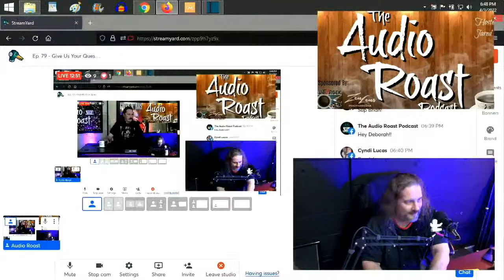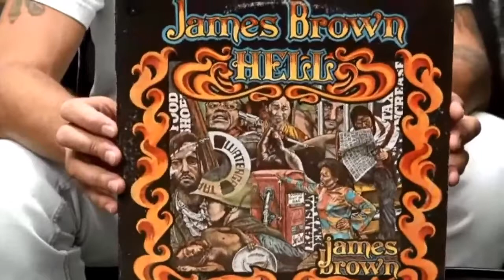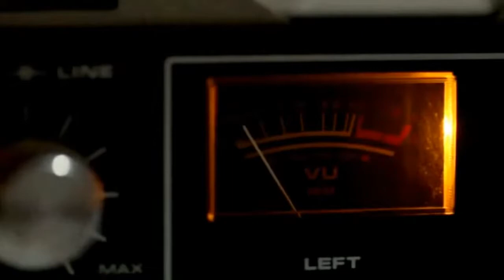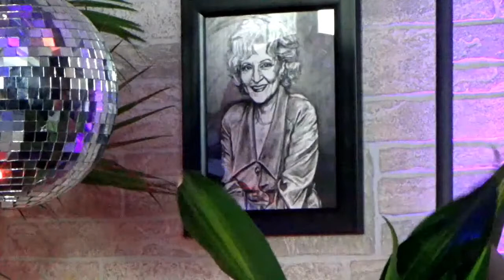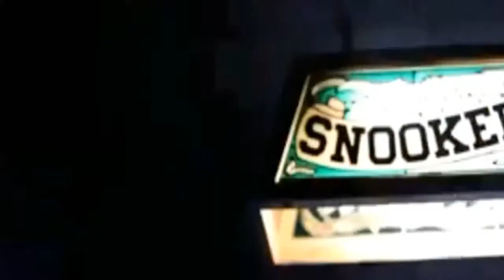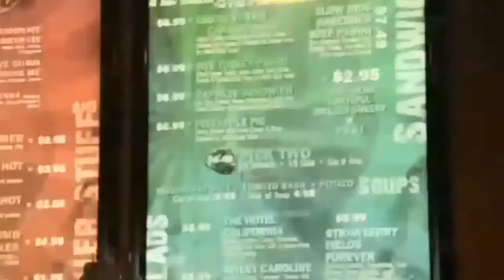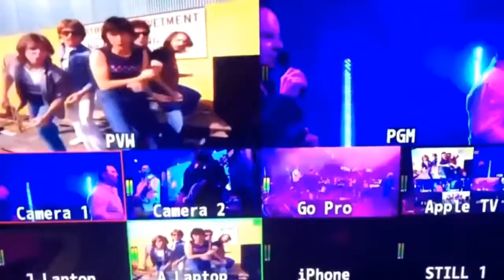Ep. 79 - Give Us Your Questions!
We had to push back the debut of our new format yet one more week due to some scheduling issues. So more on that soon! In the mean time, lets chat again and hear what's new in your world!